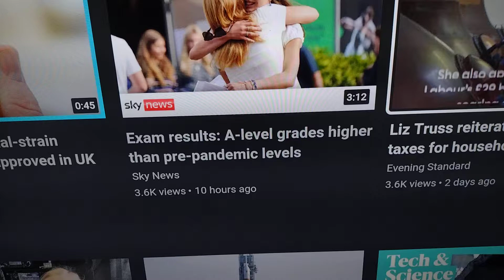British news eh?